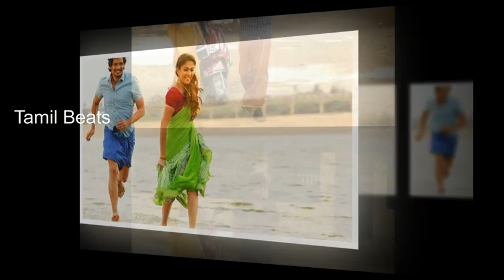Thirunal Movie Review | Jiiva | Nayantara | Srikanth Deva |Tamil Movie Updates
Thirunal Movie Review, Thirunaal is an upcoming Tamil-language action film directed by P. S. Ramnath, starring Jiiva and Nayantara in a lead roles

Thanks..,

Tags...

Thirunaal Movie Review,
Thirunaal Review,
Thirunaal,
Thirunaal Movie Trailer,
Thirunaal Trailer,
Thirunaal Teaser,
Thirunaal Movie Teaser,
Thirunaal Songs,
Thirunaal Video Songs,
Thirunaal Shooting Spot,
Thirunaal Movie Songs,
Thirunaal Movie Video Songs,
Thirunaal is Jiiva Next Movie,
New Tamil Movie Updates,
New Tamil Cinema Updates